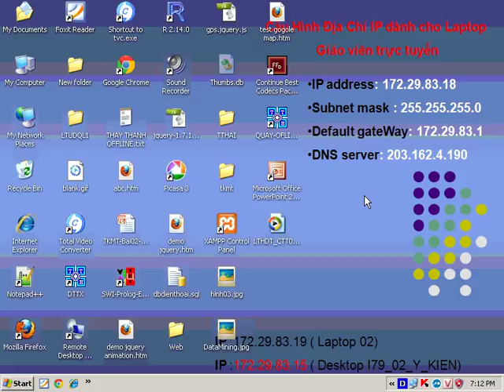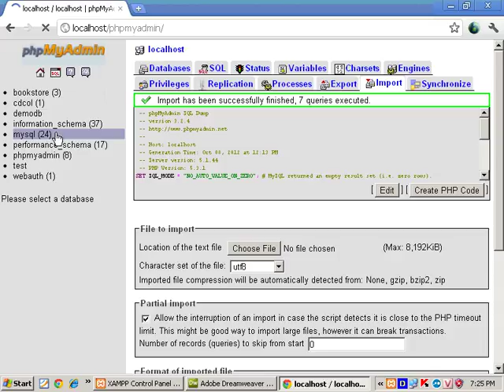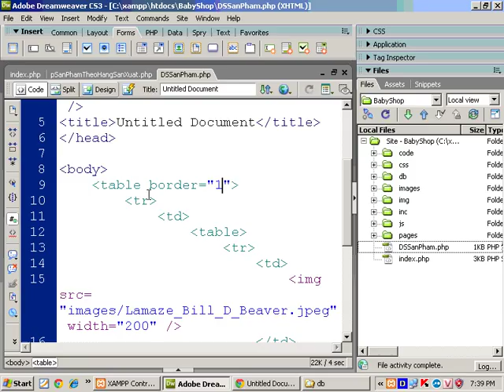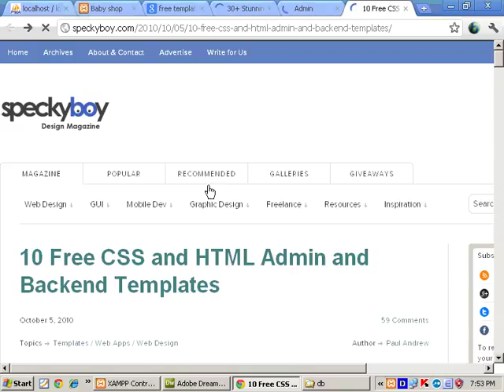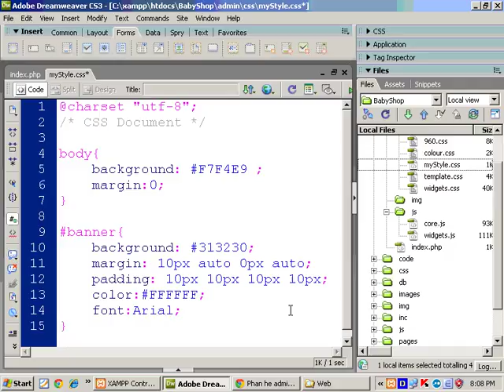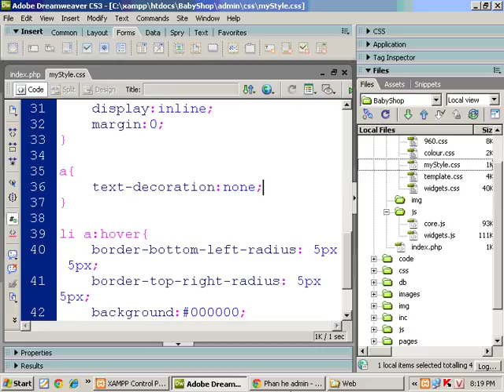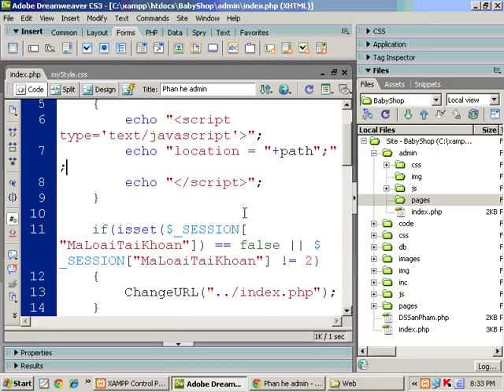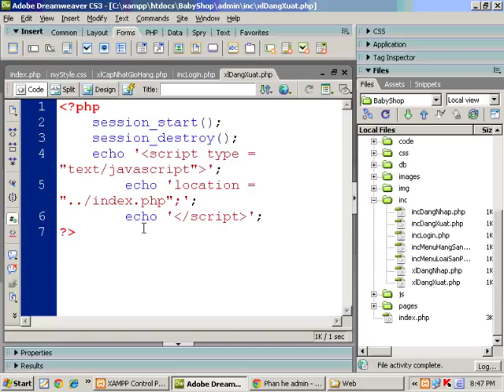Hướng dẫn lập trình Web PHP Bài 14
Hướng dẫn lập trình web bằng ngôn ngữ PHP